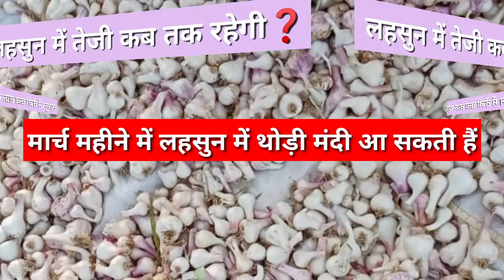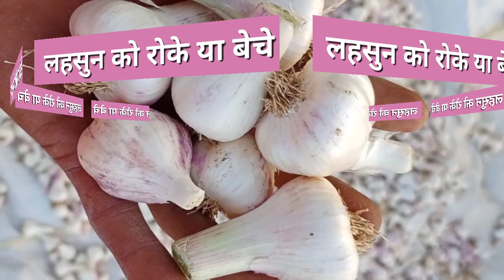2021 में लहसुन में तेजी आने के 2 कारण//2021 me lahsun ka bhav kya rahega